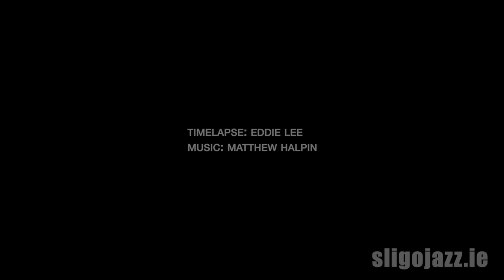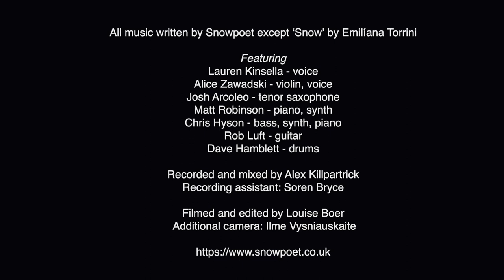Sligo Jazz '21: Snowpoet, Paul Frost's Music of Mingus and Nielsen/Buckley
A Triple Bill to relish on our Saturday Night Festival Night!
In order of Appearance:
Michael Buckley and Mike Nielsen
Snowpoet
Paul Frost's Music of Mingus

Michael Buckley: Saxophone
Mike Nielsen: Guitar
Two stalwarts of the Irish jazz scene, Michael Buckley and Mike Nielsen have performed with a who's who of Irish and international jazz and pop greats over the years including the Mingus Big Band, Mary Coughlan, Glen Hansard, Larry Coryell, Dave Liebman. Buckley's House of Horns has gained legendary status on the Irish music scene, while Mike Nielsen is one of the music's most respected educators and performers.
Tonight they renew their relish for duo performance in a specially recorded set for Sligo Jazz 21.

Snowpoet

Specially recorded in London for Sligo Jazz '21.
A band built around the coveted skills of award winning Irish vocalist Lauren Kinsella and producer Chris Hyson, Snowpoet formed in London in 2013 with a passion for song writing and a desire to celebrate the common ground between modern folk, sung poetry and ambient electronica. Their music has been described as “beautiful” (BBC Radio 2) with “elusive beauty and penetrating lyrics” (Irish Times)
Their 2016 debut, entitled Snowpoet released to critical acclaim drawing comparisons to artists such as Bjork and Olaf Arnalds while citing influences as diverse as Joni Mitchell and Ravel. Their follow up album released on Edition Records in 2018 entitled Thought You Knew featured on National Public Radio (USA) as one of the best albums of 2018 and was heralded as an album that “opposed clíches in every possible direction” (Forfolksake). Wait For Me (2021) their latest release on Edition Records was recorded during lockdown and brings together their new songs with a continued creative originality and expressiveness.
They continue to sell out shows in cities such as London, Dublin and Birmingham with their original and heartfelt music growing their fanbase through live and digital presence.

at the Hawks Well Theatre

To wrap up a brilliant and varied Saturday night's music line up, look no further than Cork trombonist and bandleader Paul Frost who leads an all-star group of Irish Jazz musicians in a fiery tribute to one of the most important figures in twentieth century American music, Charles Mingus. Mingus was a virtuoso bass player, accomplished pianist, bandleader and composer. The New Yorker wrote: "For sheer melodic and rhythmic and structural originality, his compositions may equal anything written in western music in the twentieth century."
Among the musicians Frost has brought together to give voice to Mingus tonight is saxophonist Michael Buckley who himself has toured with the mighty and legendary Mingus Big Band.
Paul Frost: Trombone /arrangements
Michael Buckley: Tenor sax
Linley Hamilton: Trumpet
Ciarán Wilde: Alto/Baritone sax
Greg Felton: piano
Barry O’Donoghue: double bass
Shane O'Donovan: drums